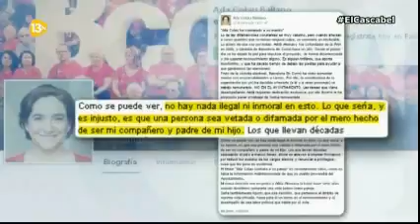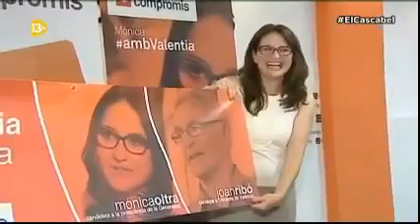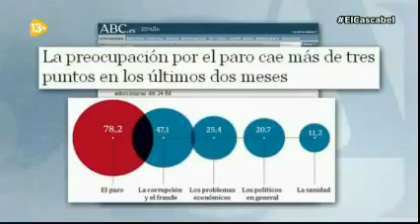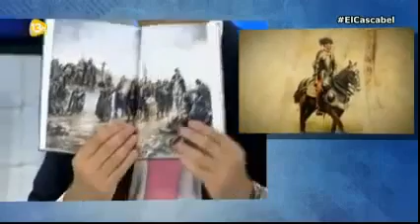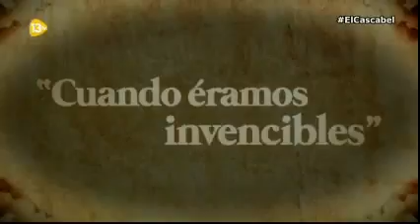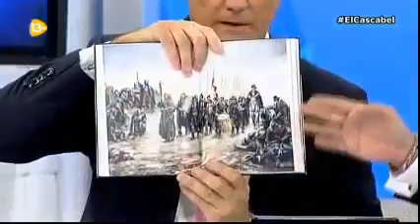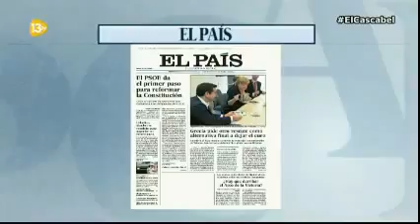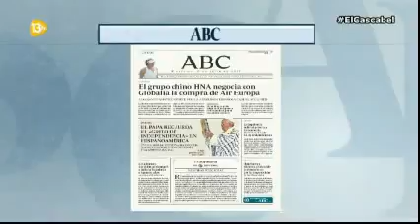El Cascabel de 13 tv Completo 07 07 2015